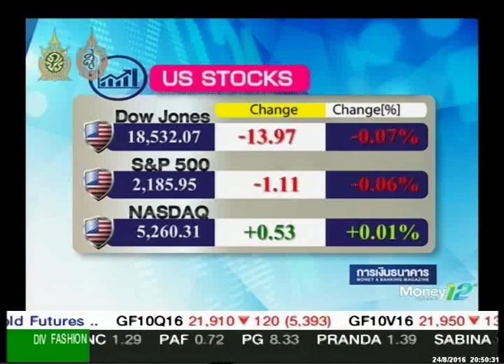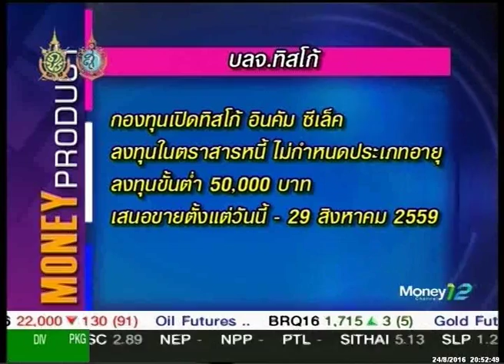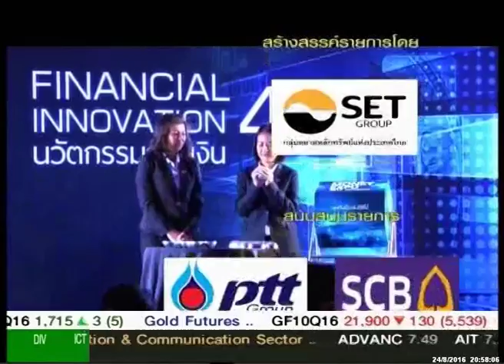รายการ Moneybiz_วันที่ 24 สิงหาคม 2559 (เบรก4)